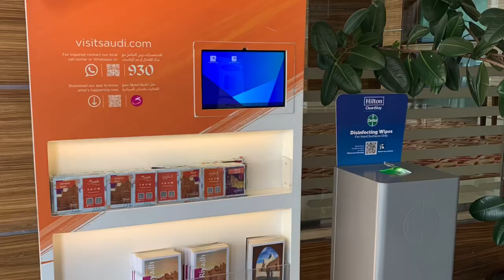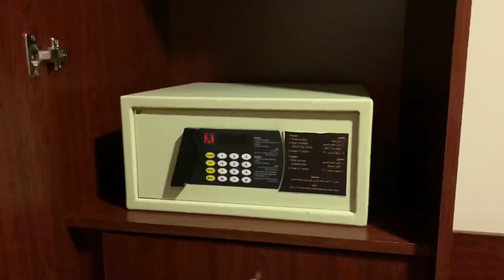Hilton Garden Inn Riyadh Olaya